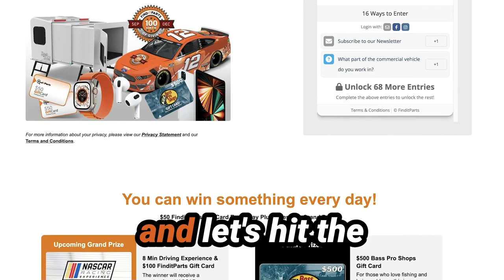Win a NASCAR Experience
You still have time to win this NASCAR experience. 🏁 Winner will be chosen TOMORROW! Get in as many entries and dive into the thrill of NASCAR with us. 🏆🔥

Head over to our contest page and fill out entries